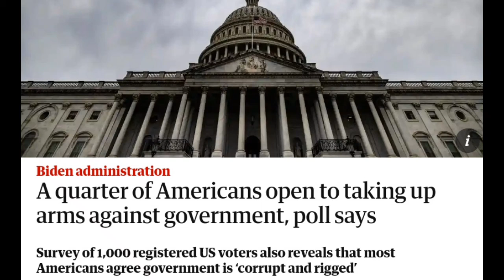For There Shall Be Sedition Among Men; America Is Crumbling Before Your Very Eyes